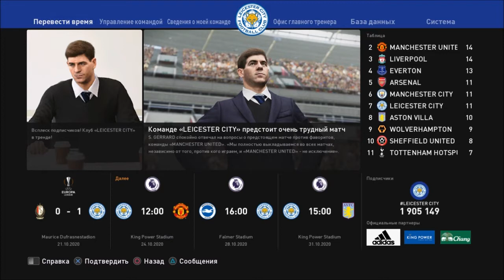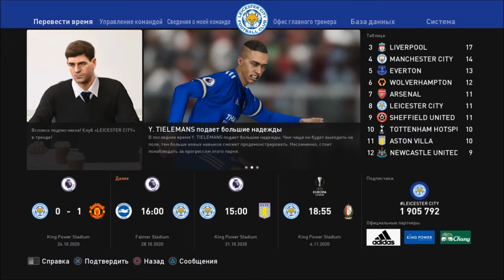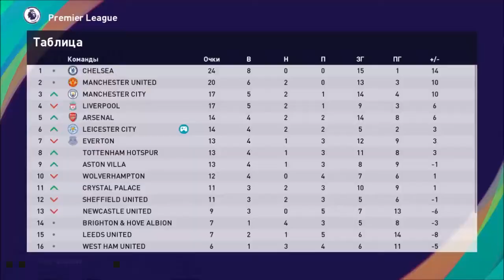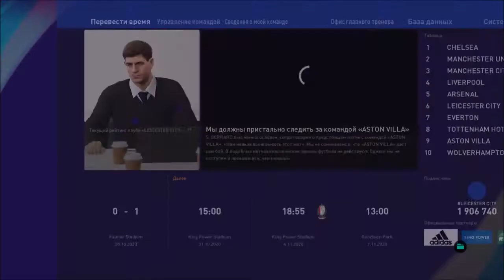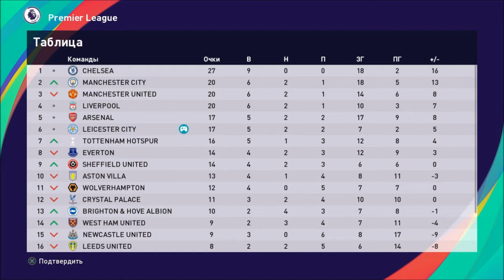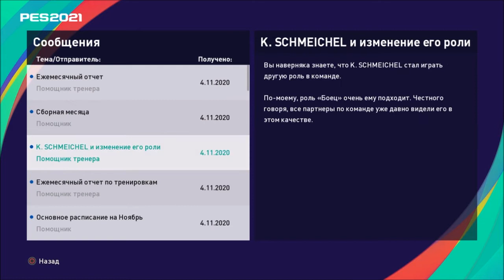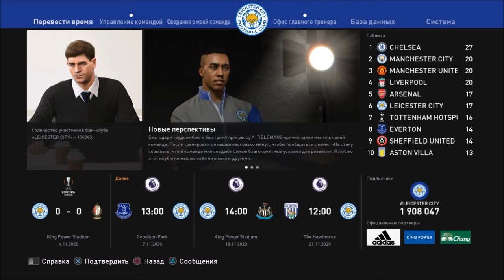КАРЬЕРА ЗА ЛЕСТЕР #4 l PES 2021